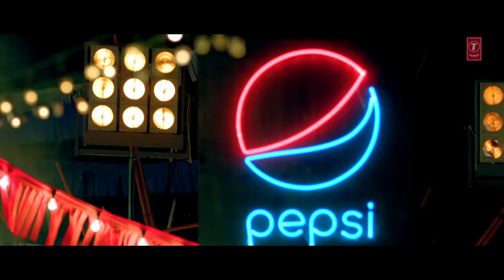Har Ghoont Mein Swag | Tiger Shroff | Disha Patani | Badshah | Ahmed Khan | Bhushan Kumar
Presenting Har Ghoont Mein Swag featuring Tiger Shroff and Disha Patani. Composed, written and in the voice of Badshah. Directed by Ahmed Khan. A Pepsi Production, Music on T-Series.

Singer: Badshah
Composer: Badshah
Lyrics: Badshah
Produced Mix and Master: Aditya Dev
Choreography: Piyush - Shazia

Set as Caller Tune:
Set "Har Ghoont Mein Swag " as your caller tune - sms HGNMS1 To 54646
Set "Har Ghoont Mein Swag - Will Die Nahi Fly Boy" as your caller tune - sms HGNMS2 To 54646
Set "Har Ghoont Mein Swag - Chahe Ho Dance Floor" as your caller tune - sms HGNMS3 To 54646

Operator Codes:
Har Ghoont Mein Swag

Har Ghoont Mein Swag - Will Die Nahi Fly Boy

Har Ghoont Mein Swag - Chahe Ho Dance Floor